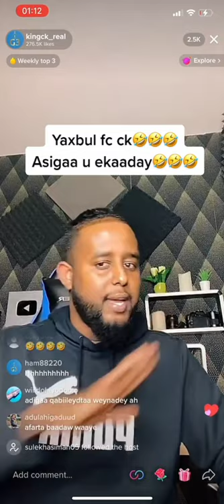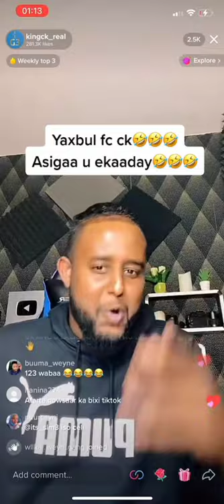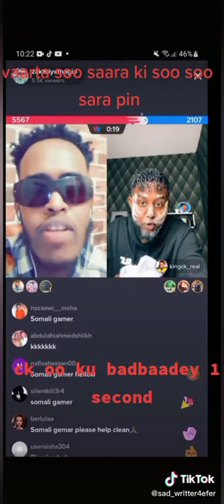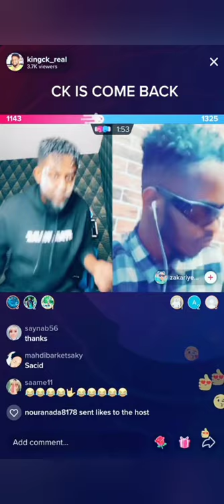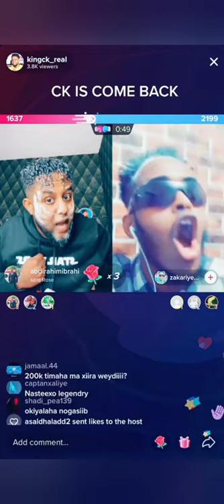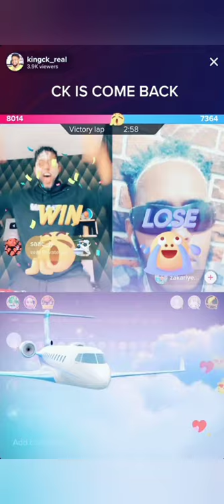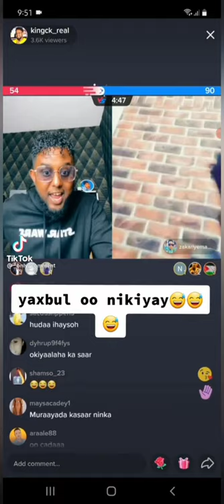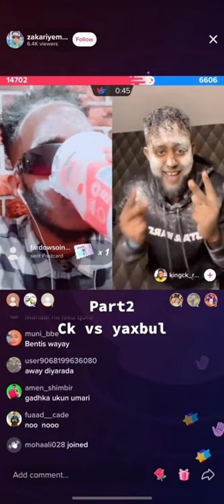Qosolkii Aduunka Daawo Yaxbul Vs CK Adaaaa Yaaabaaa 2022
MAHADSANIDIIN